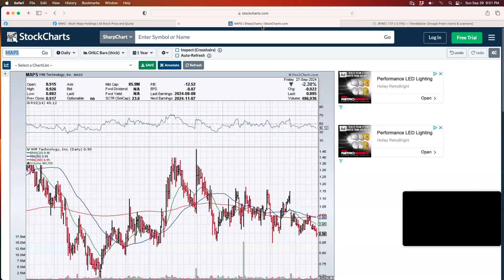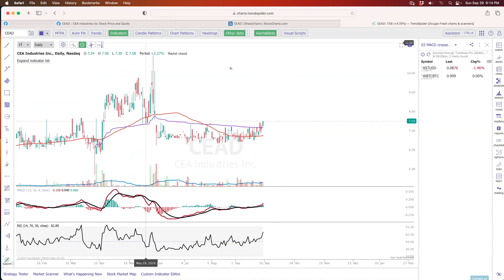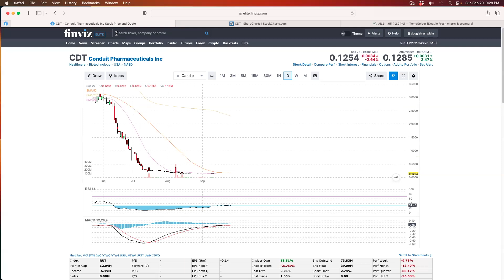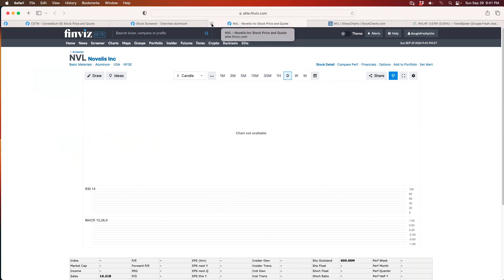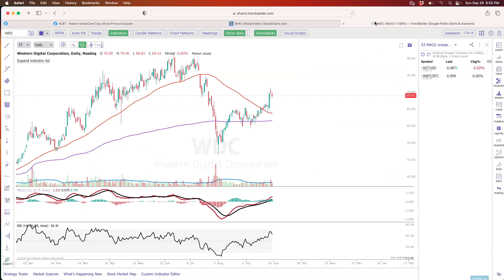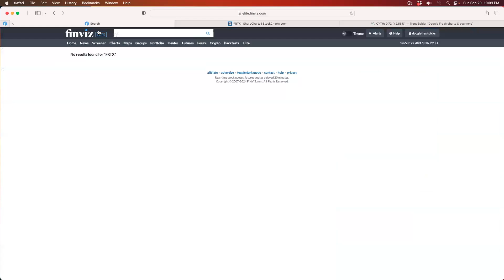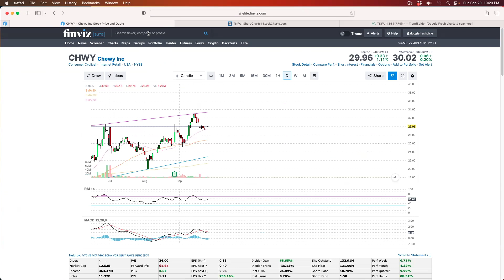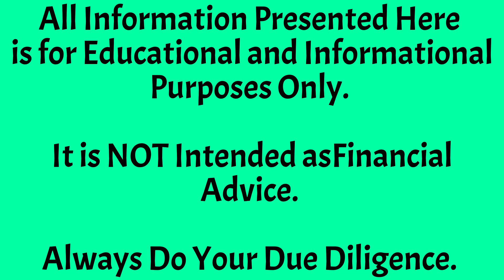Sunday Setup with Dougie Fresh Picks Live Show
Get a head start with Sunday’s market preview.

Dougie Fresh Picks is here to break down the hottest charts and biggest movers.

Let’s dive into the top stocks and crypto trends to watch for the week.

9/29/24 The Live Show